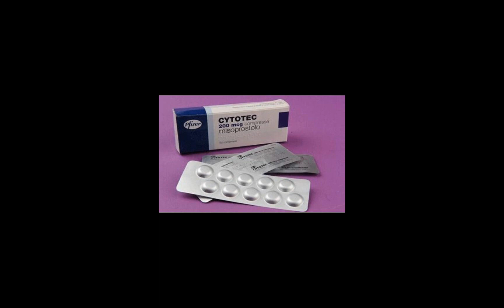Rafael Benítez at Everton: the view from Red and Blue